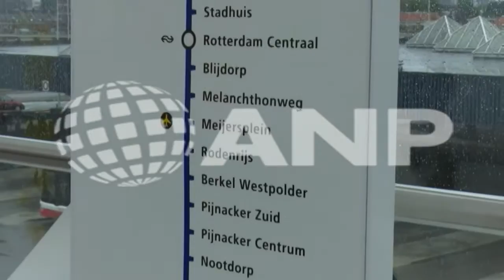Nieuw metrostation Den Haag open (ondertiteld)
DEN HAAG - Bovenop Den Haag Centraal ligt een nieuw station. Dat is in de afgelopen twee jaar gebouwd en is maandag geopend. Het station is bestemd voor de RandstadRail-verbinding met Rotterdam.  De RandstadRail uit Rotterdam kwam vroeger aan in de stationshal van Den Haag Centraal, naast de treinen.